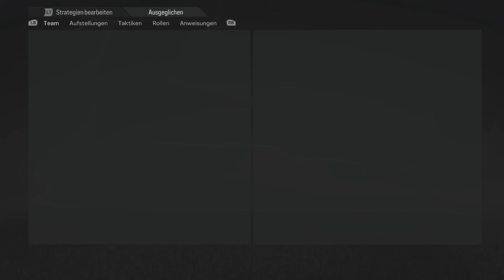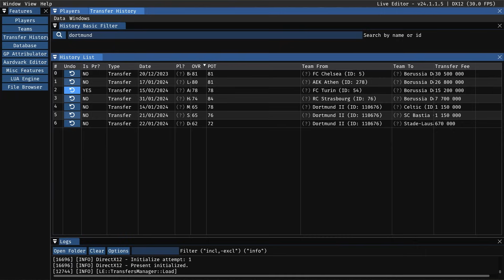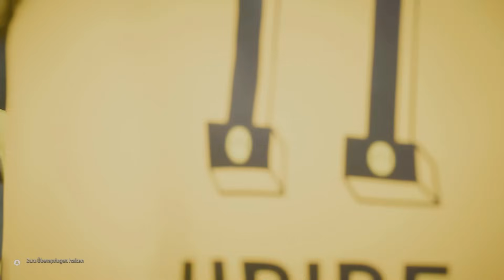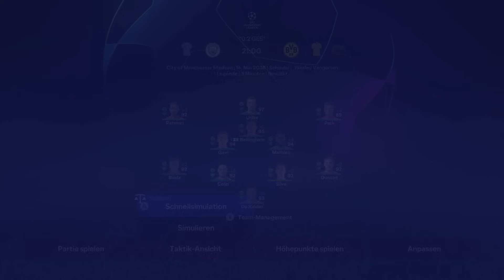Karriere bis BVB : BVB 2 das CL-FINALE ist! 🤯 204_ 💀 EA FC 24 Sprint to Glory 🏆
In dieser EA FC 24 Sprint to Glory Karriere simuliere ich so lange bis Dortmund und Dortmund 2 / II gleichzeitig im Champions League Finale stehen!

EA FC 24 Karrieremodus mit erdinho 👉 Spielerkarriere (Profikarriere) und Managementkarriere (als Trainer / Manager) mit Story und vielen FIFA 24 bzw. FC 24 Karriere Formaten!

▼ Credits
Ideen oftmals von Hansus oder Fabiano